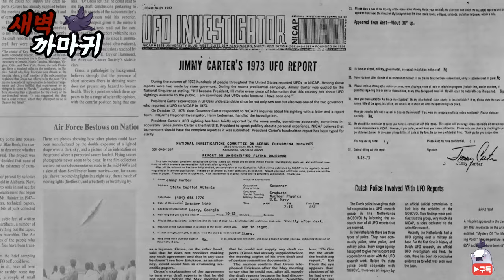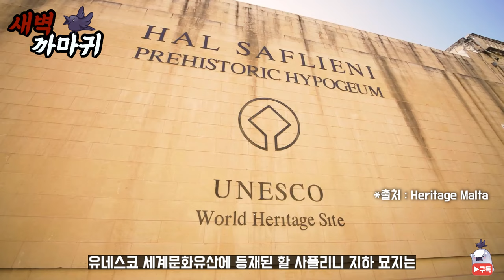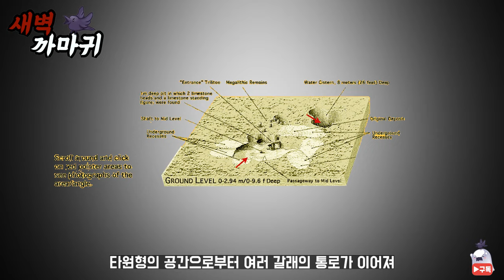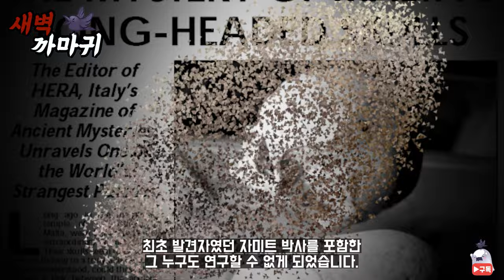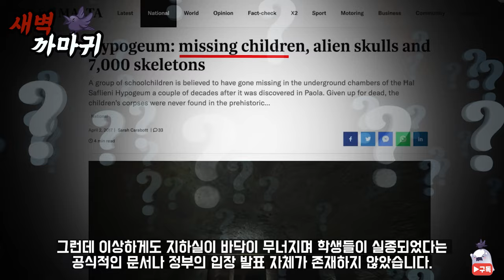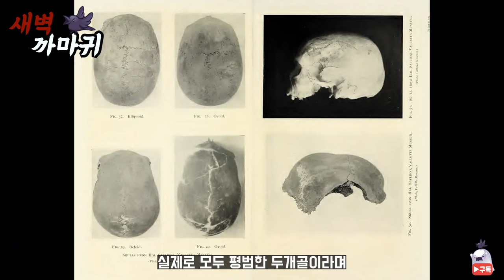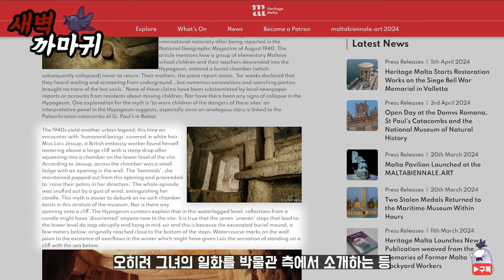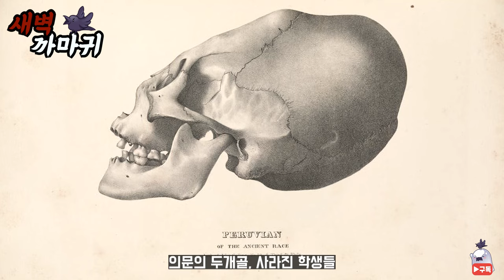[미스터리 음모론] 사라진 아이들과 외계인의 두개골, 몰타의 할 사플라니 지하 묘지